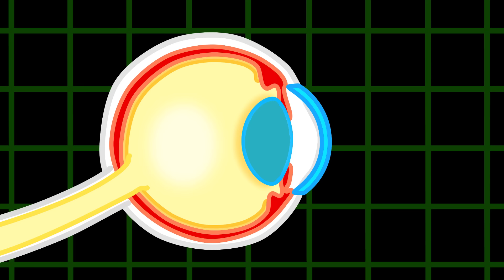Família Leão Português | Orbiz e ursinho de goma | Vídeo para crianças | Desenhos Animados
Tá tudo encharcado
Um cano quebrado?
Pequeno Orc, vai nadar
O cano a gente pode consertar
Pronto. Está consertado
E pra secar? Como é que eu faço?
Ô amigo, eu sei o que fazer
Esse barril é só encher
Ô colega, assim não cara
Com Orbeez a gente não falha
Isso aqui está uma beleza
Mas não é hora de brincadeira
rapidinho tá tudo feito
Agora vamos brincar direito?
Que isso? Um orbeez urso
Eu quase levei um susto
Orbeez urso corre e desliza
Limpa o chão e como brilha
Nenhuma poça vai escapar
Saiam da frente galera que eu vou passar
Orbeez urso parou
Vamos limpar tudo, falou?
Isso tá deixando minha pele seca
Ahhh! Socorro, leão me proteja
Não vou te ajudar, cara
Eu preciso de água
Se você vai ficar quietinho
Eu te dou um pouquinho
Esse episódio foi engraçado